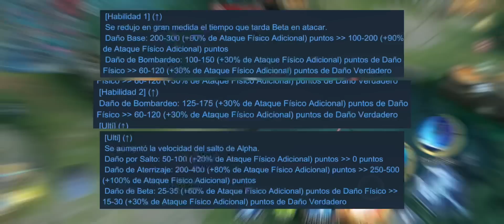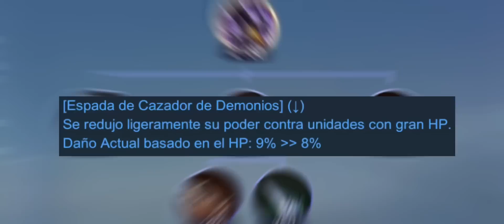NUEVA ACTUALIZACIÓN EXPLICADA | Nuevo Meta y Nuevos Héroes Metas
Con que héroe empezamos? :)

Gracias.